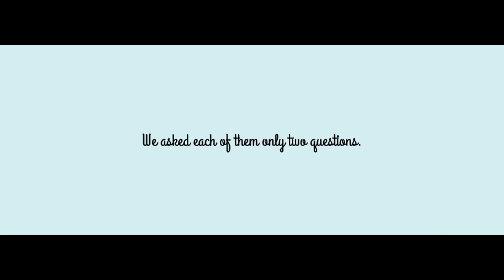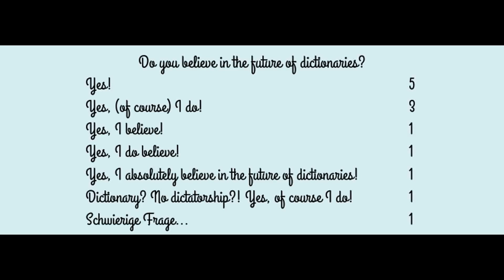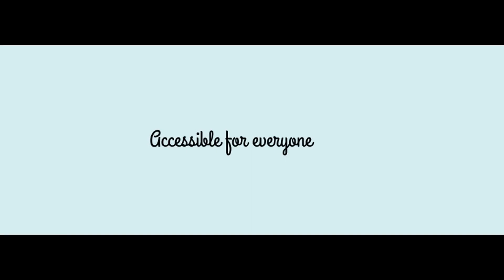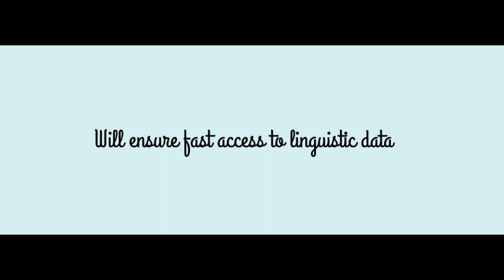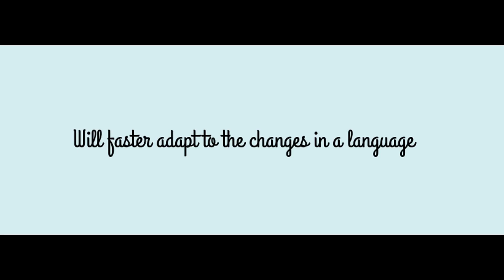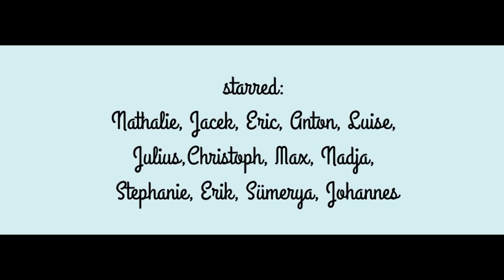The future of dictionaries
On 28th of October 2019 EMLex students of the Tullio de Mauro class interviewed thirteen students. None of them studied Lexicography nor Linguistics and they were asked just two questions:
1. Do you believe in the futures of dictionaries?
2. How can you imagine the dictionary of the future?